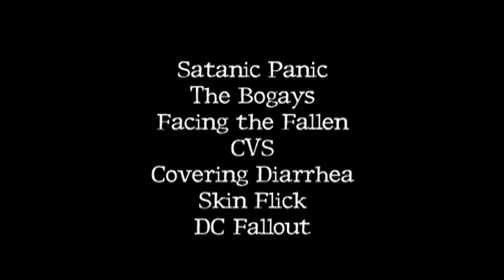Bogarts TV: Episode 8